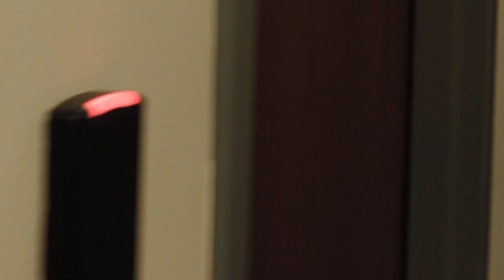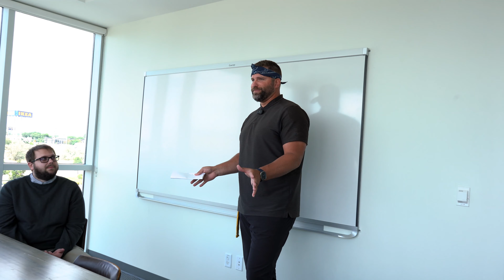The PDK Office - A Visit from Prison Dallan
The PDK Office is back with episode 6! Yes, the title is true and this isn't click bait... Dallan picks up the role as Prison Dallan in this mockumentary skit of the original documentary, The Office!

When PDK gets a new hire, Tyler, Dallan goes to certain lengths to welcome him to his new job! However, Dallan begins to realize that Tyler isn't at all what he seemed during the interview process. Sean still can't get over the role of Dwight Schrute, but its ok, because without Sean's capable sword skills; there's nothing else better than PDK to protect the office. We welcome you to world of Prison Dallan!

Don't forget... "DON'T DROP THE CREDENTIAL!"